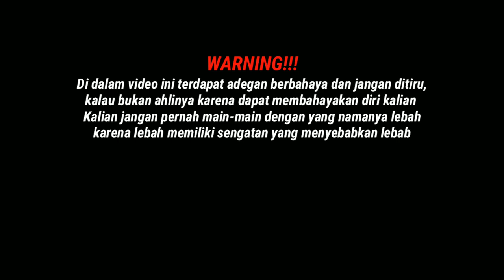PEMINDAHAN LEBAH MADU APIS CIRANA YG SANGAT SULIT DI TEMPAT YG SANGT EXTRIM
budidaya untuk mendapat koloni lebah yg untuk di budidayakan tonton terus petualagan kami sangpetualang lebah jawa timur
mohon maaf jika ada salah kata yg tidak baik saya segenap kero minta maaf
jgn tiru adegan ini berbahaya kalo bukan ahli lebah